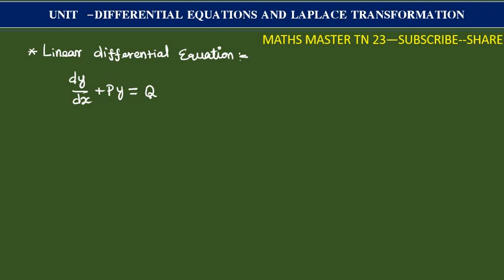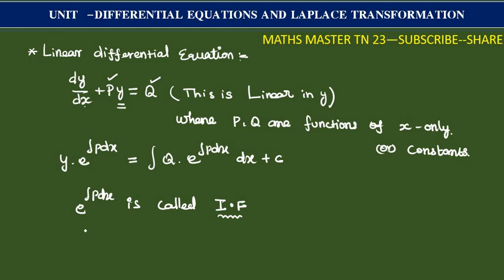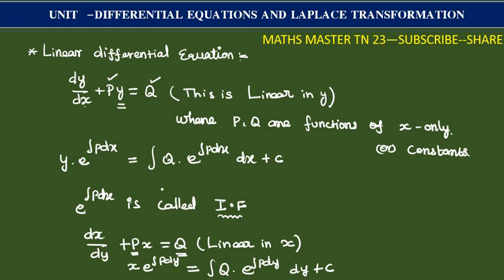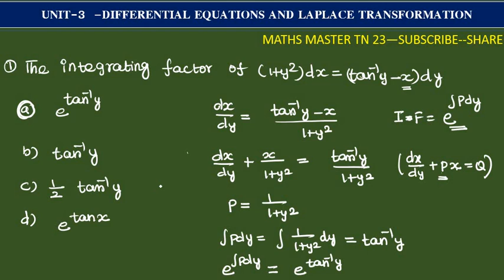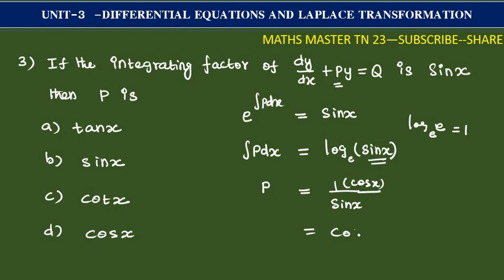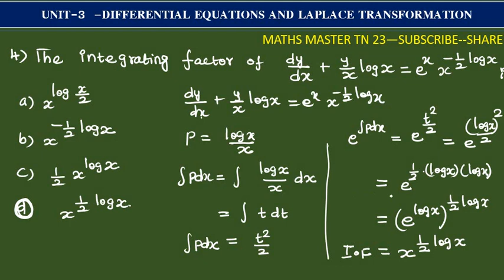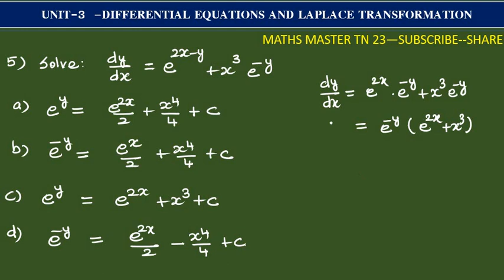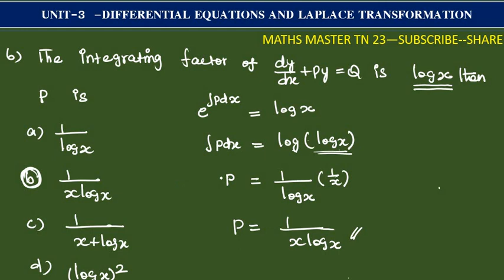linear differential equations unit 3differential equation and laplace -tet selection exam-ugtrbmaths